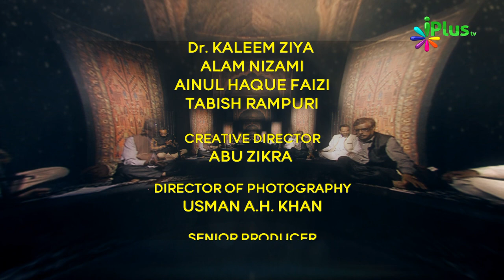Naat, Nazm, Sher o Shayari, Mushaira | Rang o Noor Season 03 Ep 12 With Kashif Shakeel | iPlus TV